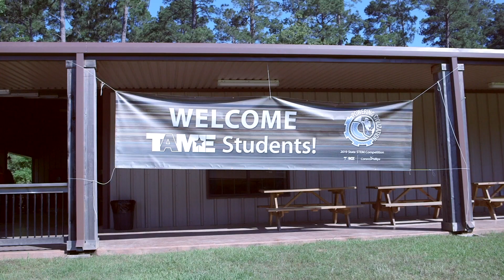TAME: Powering Civilization, the 2019 State STEM Competition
ConocoPhillips has worked closely with the Texas Alliance of Minorities in Engineering (TAME) since its inception 40 years ago to create a new generation of engineers and other highly skilled workers. This year, ConocoPhillips donated $130,000 to TAME to support scholarships; 14 Divisional STEM Competitions and the State STEM Competition; the Trailblazer mobile STEM museums; and the STEM-focused comic book series Science Squad.